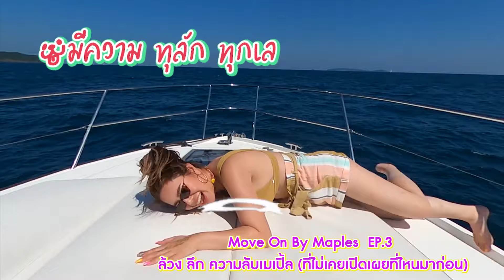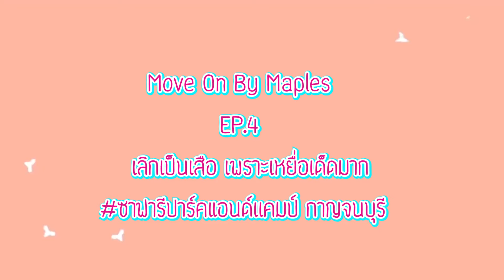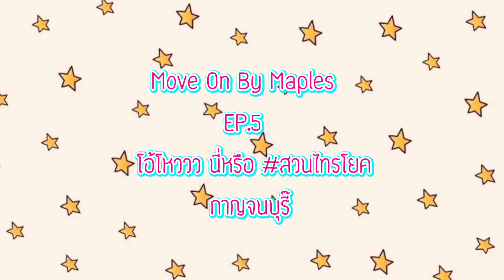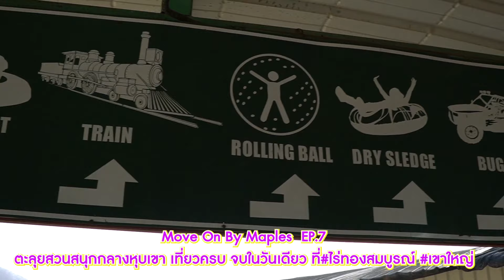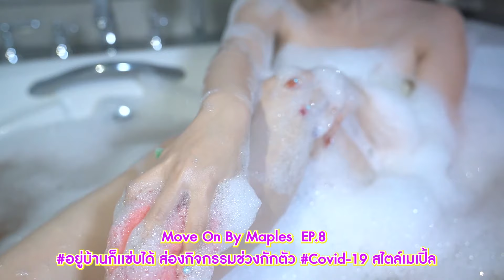รวมช็อตเด็ด Move On By Maples | Highlight | Maples Phatchuda Channel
Maples Phatchuda Channel | Highlight
"วันนี้รวมช็อตเด็ด ๆ ของทุก ๆ EP.รายการ Move On By Maples มาฝากกัน เเต่ละ ที่มีครบทุกรส เซ็กซี่ สนุก มันส์ บันเทิง เฮฮา ปาตี้ บ้า รั่ว โก๊ะ โป๊ะ ตลก สวย เผ็ช เเซ่บ 555 ไว้หลังโควิด เมเปิ้ลจะพาไปสุดเหวี่ยงที่ไหน ไปกับใคร อะไร ยังไงละก็อย่าลืมติดตามนะคะ รับรองบันเทิงกว่านี้เเน่นวลลล ตอนนี้ดู Ep.รวมไปก่อน เเก้คิดถึงค่ะ "

ช่วงนี้ฝากถึงเเฟนเพจ เเละเเฟนรายการ ขอให้ทุกคนอยู่บ้าน ออกไปข้างนอกก็อย่าลืมใส่หน้ากากอนามัย เเละพกเจลล้างมือ รักษาสุขภาพด้วยนะคะ เป็นห่วงค่าา